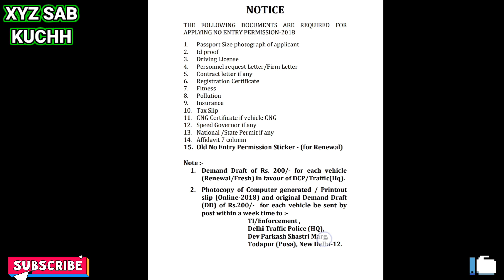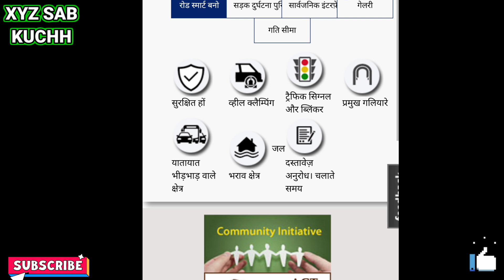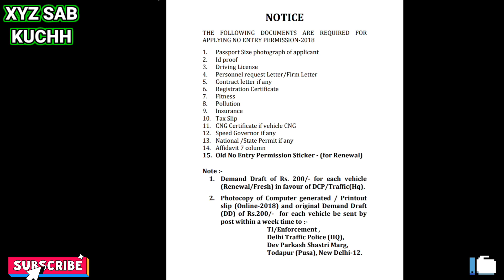दिल्ली नो एंट्री परमिशन कैसे अप्लाई करें 💥how to apply no entry permission डॉक्यूमेंट फीस आदि